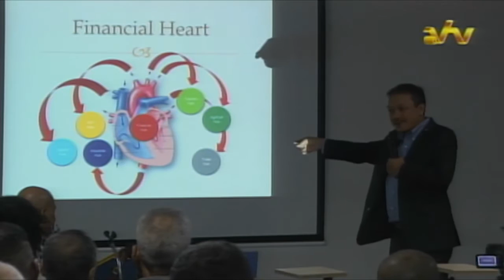05 10 2016 De Kenniskring hield lezing